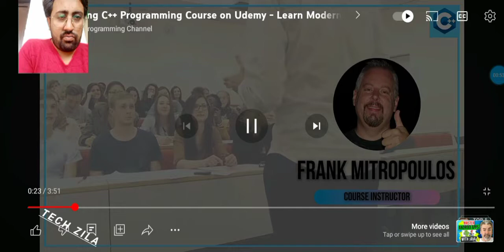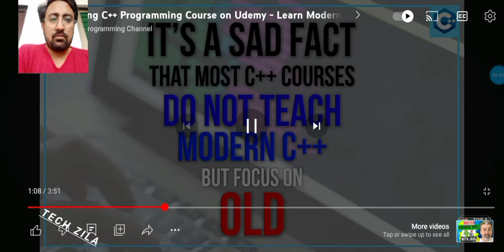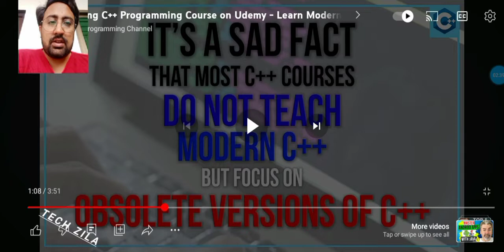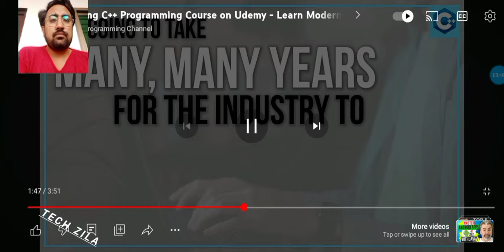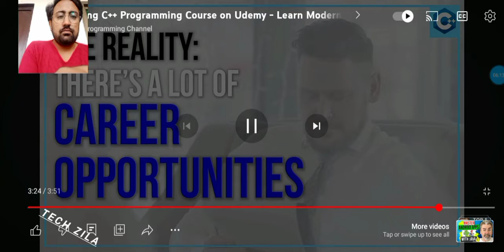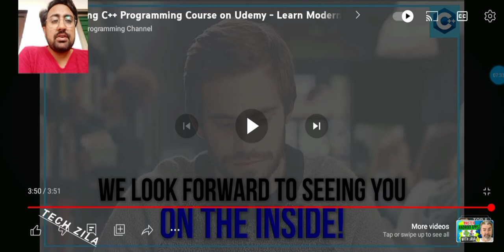Beginning with c++ on udemy video review|Programming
A Chat About c++ video review
beginning c++ programming,
c++,
frank j. mitropoulos,
 lpaofficial,
beginning c++ programming review,
beginning c++ programming download,
beginning c++ programming free,
learn programming academy,
 udemy c++,

Welcome to Beginning C++ where you'll learn to program in one of the most powerful programming languages in the world!

Frank Mitropoulos,  your instructor in the course, has been using C++ for over 2 decades and is not only an experienced C++ programmer but also a trainer.  He even worked on a C++ compiler project in the past.

Having taught students both in university courses and industry training courses, he will now share his knowledge and take you on this journey of learning the basics of C++ to the more advanced concepts.

He will teach Modern C++, C++ 11, C++ 14 and C++17, and even C++20.  Watch the whole video to find out about C++20 and whether you should be learning this right now.

If you're looking to get your first job as a programmer or get a better programming job, this course is perfect for you!

Having the C++ badge of honor in your resume will open a lot of career opportunities for you and put you in the fast track to success.

Don't worry about having previous experience in order to get started. You only need access to computer and you're good to go!

Feel free to look through the course description in this page for more details and we look forward to seeing you soon